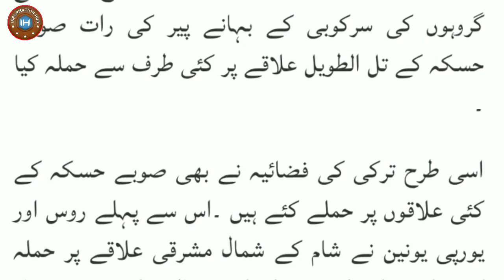Tayyab Ka Dora ka Elan..!!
Doston Aaj ki Video Main Aapko Batao ga K Tayyab Ny Bara Elan Kr Diya.. Agr Video Pasnd Aaye to Like Aur Share zror kijye Ga and Thanks for your Support Love..!!